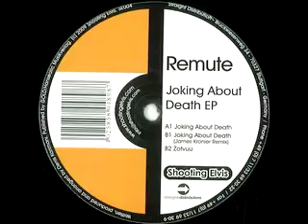Remute - Joking About Death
Joking About Death EP